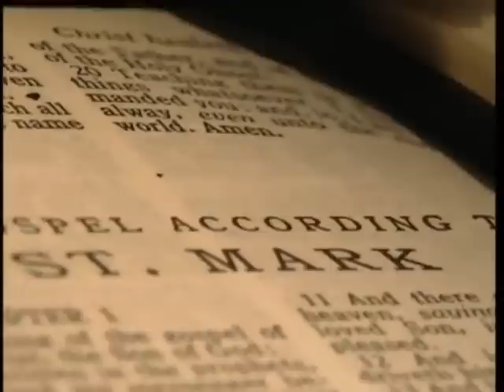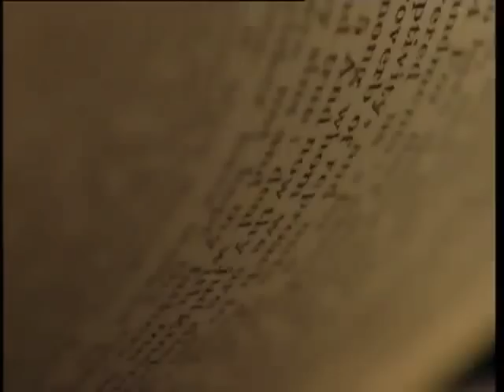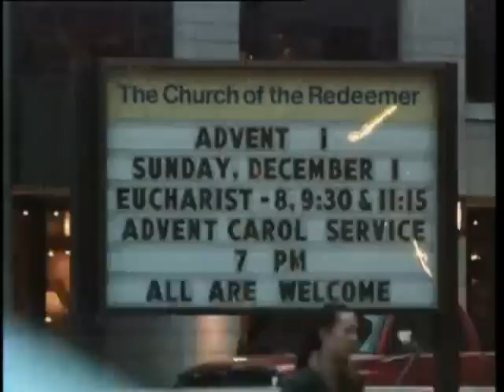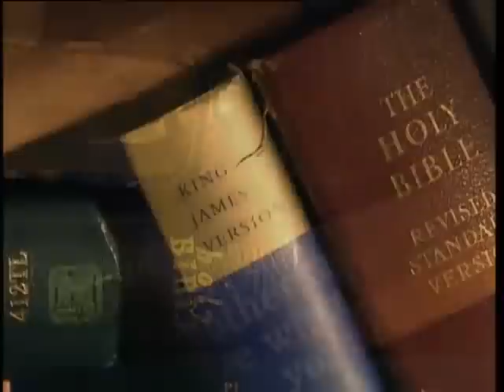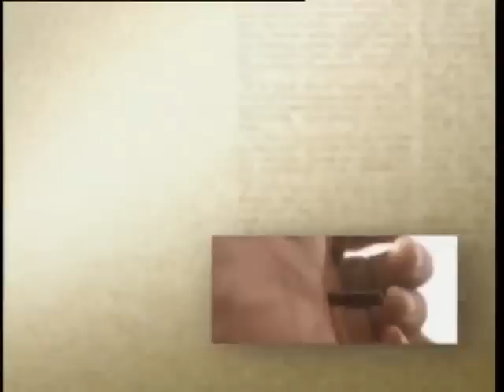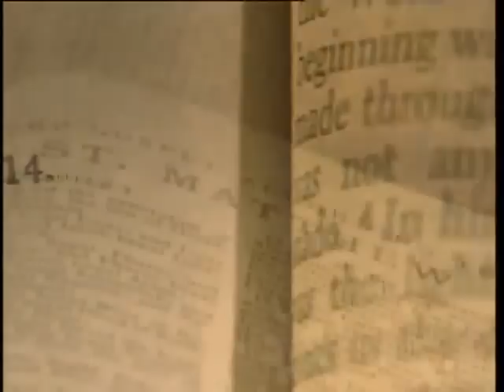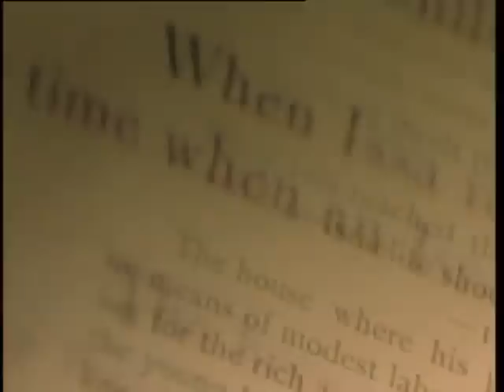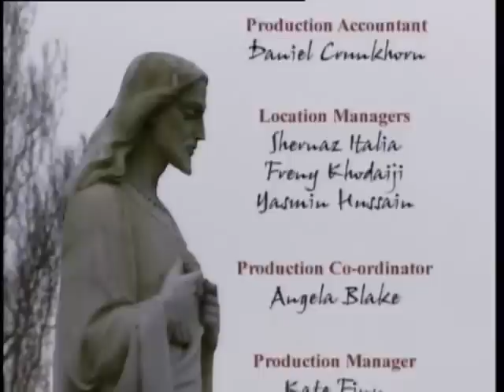Jesus Was A Buddhist Monk (BBC Documentary)